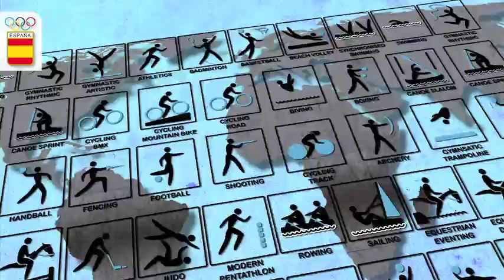El test olímpico de Melanie Costa y Judith Ignacio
Melanie Costa y Judith Ignacio son dos de las jóvenes de mayor proyección de la natación española. A pocos días para la gran cita, las nadadoras se someten a nuestro test olímpico.